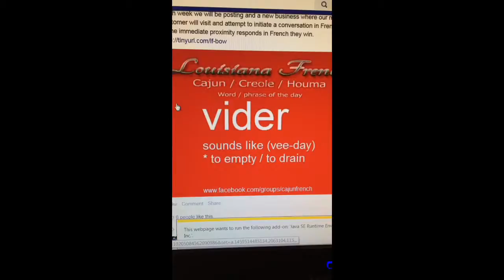Feb 25, 2015